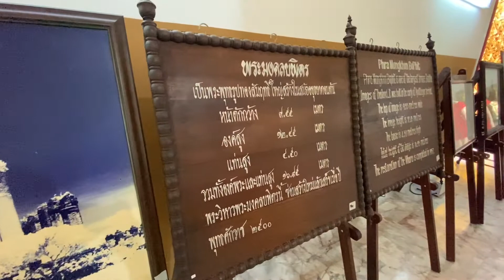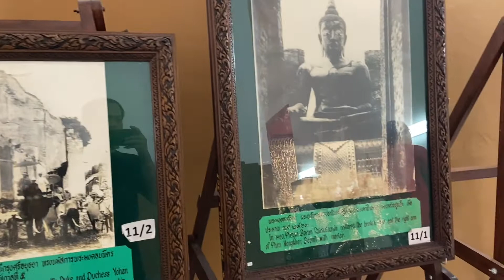พระมงคลบพิตร เป็นพระพุทธรูปประธานประจำวิหารพระมงคลบพิตร ณ อยุธยา